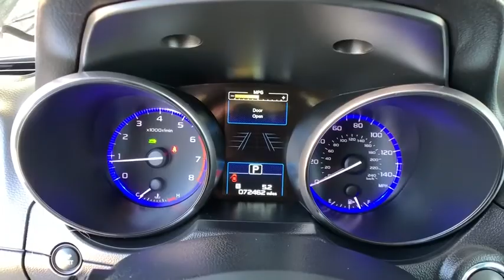2016 Subaru Outback Ft. Collins, Brighton, Denver, Commerce City, Westminster, CO U12526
Carbide Gray Metallic  2016 Subaru Outback available in Ft. Collins, Colorado at Transwest Buick GMC Isuzo. Servicing the Brighton, Denver, Commerce City, Westminster, CO area.
2016 Subaru Outback 2.5i Limited - Stock#: U12526 - VIN#: 4S4BSBNC4G3324526

Local Trade, Outback 2.5i Limited, CVT Lineartronic, AWD, Aha, Auto-Dimming Rear View Compass Mirror w/Homelink, harman/kardon Surround Sound Speaker System, Moonroof Package & Keyless Access & Navi, Navigation System, Power Moonroof Package, Radio: Subaru Starlink 7.0' Multimedia Nav System, Smartphone Integration, Vehicle Information Display. carbide gray metallic 2016 Subaru Outback 2.5i Limited AWD CVT Lineartronic 2.5L 4-Cylinder DOHC 16Vbrbr25/33 City/Highway MPGbrbrbrCONTACT OUR INTERNET SALES TEAM TODAY AT ! ONLY AT TRANSWEST BUICK GMC - YOUR PRE-OWNED DEALER OF DENVER! All prices exclude tax,tags,title. Prices include dealer and handling fee of $495.